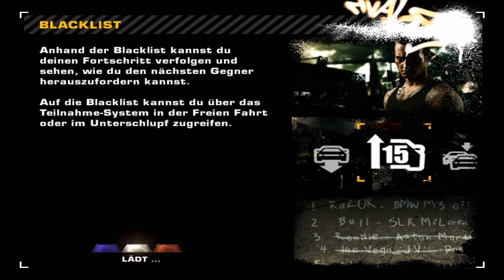Need for Speed Most Wanted Classic #45 - Rundkurs | Let´s Play Need for Speed MW Classic| HD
«Let's Play»
Kommentierte Spielszenen von Dr.Flamer.